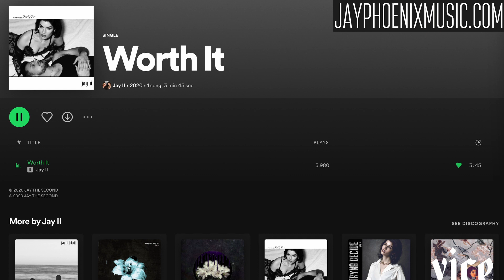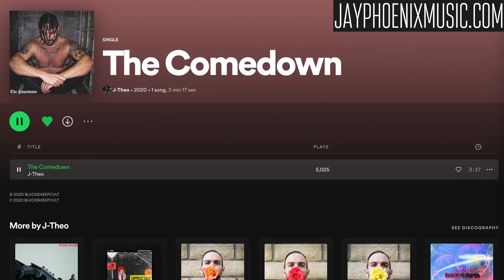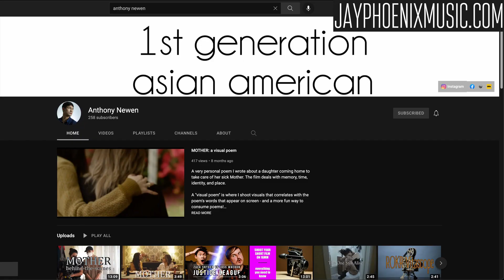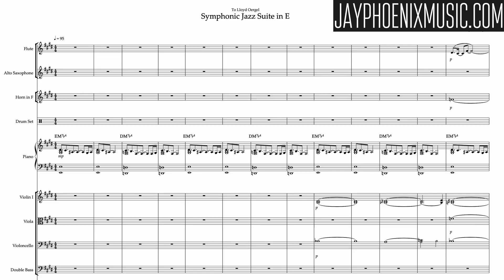JAY PHOENIX MUSIC UPDATES 2022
My name is Joe (a.k.a. Jay Phoenix) and I want to share with you my *journey* of integrating classical music and jazz with pop and EDM.

This video talks about what I've been up to since after the Rapture!

If you like what I do, feel free to support me on Patreon If you'd like to make a one-time donation, feel free to send via Venmo (@JayPhoenixMusic), Cash App ($JayPhoenixMusic), or PayPal .

Hope you enjoy the video and let me know which songs/content you would like me to talk about in my next video!

I’ll be releasing weekly videos talking about classical music, oldies, pop music, and my friends’ music through the lens of both a composer AND music producer.